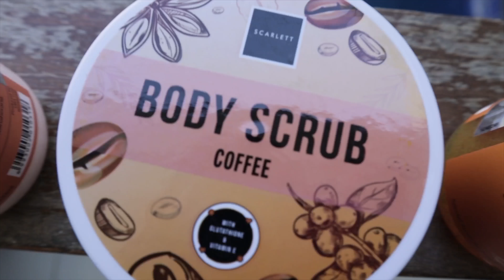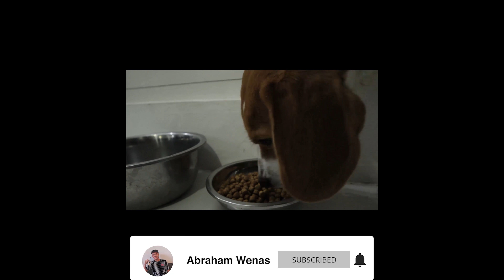Bali’s Life : Ulang Tahun Rachel Nyewa Villa MURAH!!!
Cerita baru selanjutnya di Bali!! Kali ini cerita bareng Rachel yang lagi ultah, Bali ini memang yaa, sudah banyak pantai yang bagus, ini lagi dapet villa seluas ini murah banget. Karena kebetulan banget Rachel Ultah sekalian nih kasih berbagai surprise waktu dia di Bali.